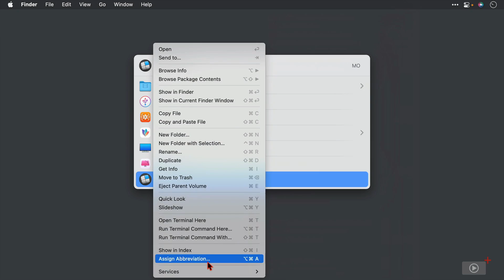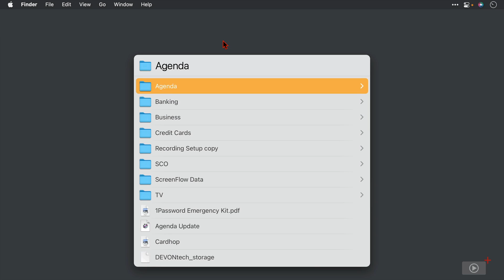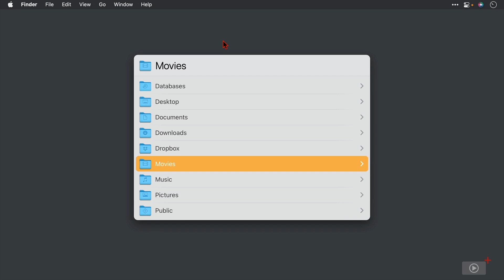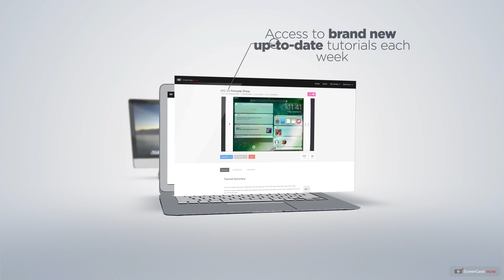SCOM1119 - What's New in LaunchBar - Preview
This is a short preview of a full ScreenCastsOnline video tutorial. for a free 7-day membership. - Launcher utilities have been used on the Mac for quite some time, and one of the most popular apps in this category has been LaunchBar from Objective Development. There have been a number of improvements and added features since we last looked and Todd shows them to you in this video. Whether you're new to LaunchBar or want to get up to speed, you've come to the right place.